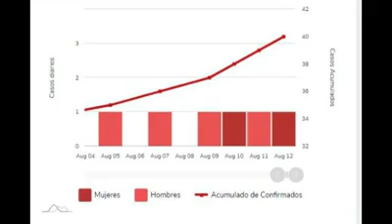ARCHIVO Las 10 de 10 de Nueva Visión no. 3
Recordamos la tercera emisión del noticiero Las 10 de 10 de Nueva Visión conducido por nuestro director Luis Alberto Maldonado González Q.E.P.D.